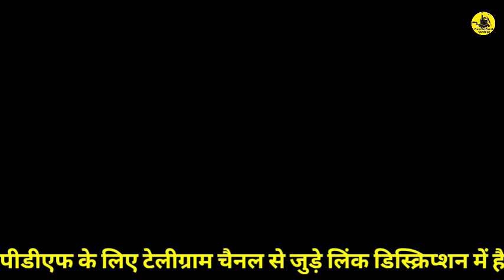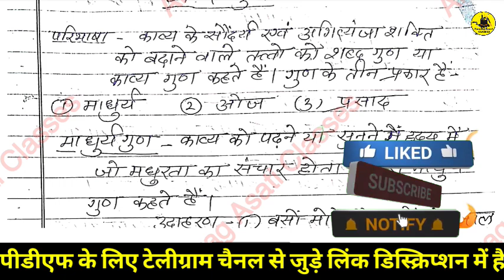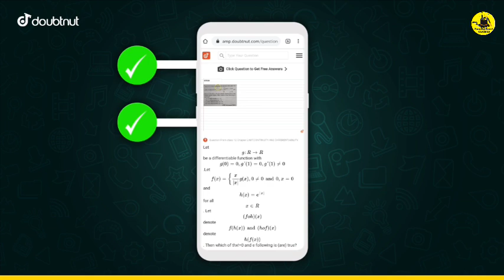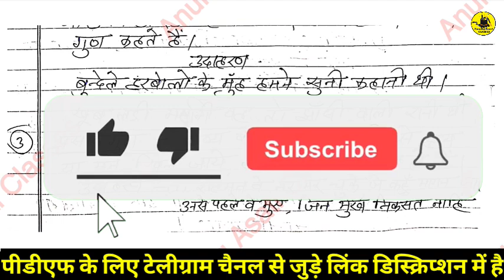Class-11th हिंदी अर्धवार्षिक पेपर के 3 अंक वाला प्रश्न हुआ वायरल Half yearly exam Hindi 2021-22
नोट :- यह  अर्धवार्षिक परीक्षा के लिए एक मॉडल पेपर है जिससे कि आपको परीक्षा पैटर्न समझ में आ सके

1) Apne Doubt ki photo kheecho
2) Sawal ko crop karke send karo
3) Turant Video Solution pao

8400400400 par Whatsapp karke apne sabhi Doubt ko kardo out!!

Hii Dosto 🤗

नमस्कार दोस्तों ,
       हमारे चैनल में (कक्षा 9 ,10,11,12) की सभी विषय के syllabus और सभी पेपर 2021-22 उपलब्ध कराया जाता है, आप telegram मैं जुड़कर सभी विषयों का PDF / VIDEO प्राप्त कर सकते हैं !

Mp Board Class 11th Half Yearly Peper 2021-22 || अर्धवार्षिक परीक्षा 2021-22 || Half Yearly Peper ||
अर्धवार्षिक परीक्षा 2021 22 कक्षा 11वीं हिंदी
कक्षा 11 हिंदी अर्धवार्षिक परीक्षा 2021 22
अर्धवार्षिक परीक्षा 2021 22 कक्षा 11 हिंदी
अर्धवार्षिक परीक्षा 2021 22 कक्षा 11 हिंदी पेपर
कक्षा 11 हिंदी पेपर अर्धवार्षिक परीक्षा 2021 22
अर्धवार्षिक परीक्षा 2021 कक्षा 11 हिंदी का पेपर
अर्धवार्षिक परीक्षा 2021-22 कक्षा 11 हिंदी का पेपर
कक्षा 11 हिंदी पेपर अदवार्षिक परीक्षा 2021-22
2021-22 अर्धवार्षिक परीक्षा हिंदी पेपर
वार्षिक परीक्षा पेपर कक्षा 11 हिंदी पेपर

अर्धवार्षिक परीक्षा 2021 22 हिंदी पेपर कक्षा 12 कक्षा 11 हिंदी पेपर अर्धवार्षिक परीक्षा 2021 कक्षा 11 हिंदी का पेपर कक्षा 11 हिंदी पेपर अर्धवार्षिक परीक्षा 2022 कक्षा 11 हिंदी पेपर अर्धवार्षिक परीक्षा 2021 कक्षा 11 अर्धवार्षिक परीक्षा 2021 22 कक्षा 11 हिंदी का पेपर अर्धवार्षिक परीक्षा 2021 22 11वीं हिंदी का पेपर कक्षा 11 हिंदी पेपर अर्धवार्षिक परीक्षा 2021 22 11 वीं का पेपर कक्षा 11 हिंदी का पेपर अर्धवार्षिक परीक्षा 2021 कक्षा 11 हिंदी का पेपर
कक्षा 11 हिंदी पेपर अर्धवार्षिक परीक्षा 2021 कक्षा 11 वीं का पेपर कक्षा 11 हिंदी पेपर अर्धवार्षिक परीक्षा 2021 कक्षा 11 हिंदी पेपर
कक्षा 11 हिंदी पेपर अर्धवार्षिक परीक्षा 2022 कक्षा 11 हिंदी का पेपर कक्षा 11 हिंदी पेपर अर्धवार्षिक परीक्षा 2021 22

22 कक्षा 11 हिंदी का पेपर कक्षा 11 हिंदी पेपर कक्षा 11 हिंदी पेपर
ardhviksit pariksha kaksha 11 hindi
kaksha 11 hindi ardhvarshik pariksha 2021 22
ardhvarshik pariksha class xi hindi
half yearly question paper of Hindi of class 11th
kaksha 11 ke Hindi ka ardhvaarshik ka paper Ka Hal 2022
kaksha 11 ka ardhvaarshik paper Ka Hal Hindi mein hai
Hindi kaksha 11 ardhvaarshik paper Ka Hal
half yearly question paper class 11th Hindi 2021-22

#2021-22class12thhalfyearlypaperhindi
_अर्धवार्षिक_परीक्षा_कक्षा_12_2021Class-11th हिंदी अर्धवार्षिक पेपर के 3 अंक वाला प्रश्न हुआ वायरल Half yearly exam Hindi 2021-22